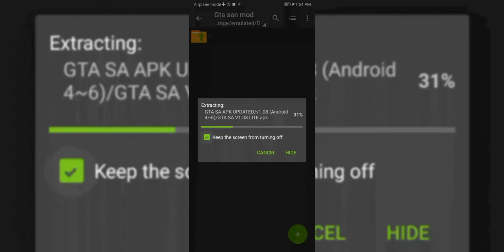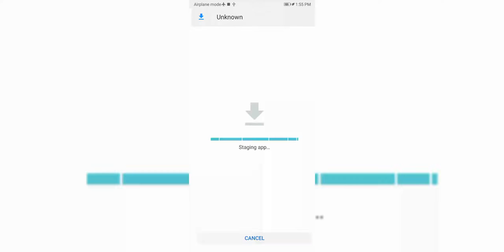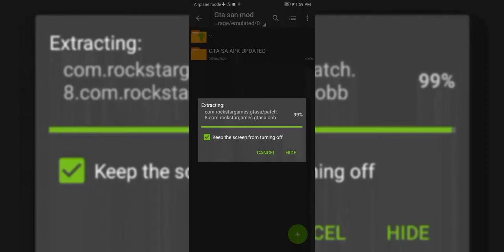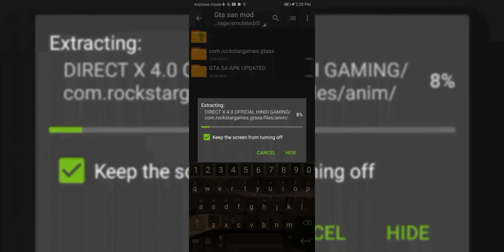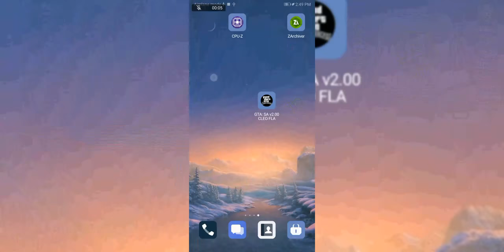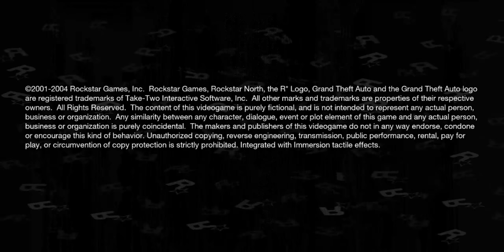GTA SAN ANDREAS REALISTIC GRAPHICS MODPACK || ALL ANDRIOD DEVICE SUPPORTED || DIRECTX 4.0 MEDIAFIRE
TOPIC -
High Graphics Cars ModPack for gta san andreas
DIRECTX 4.0 REALISTIC GRAPHICS MODPACK
REALISTIC GRAPHICS Bikes mod pack for gta san andreas
REALISTIC GRAPHICS cars gta sa Android 12
REALISTIC GRAPHICS bikes for gta sa Android 12
REALISTIC GRAPHICS cars bikes modpack for gta san andreas mobile
high graphics indian cars modpack for gta san andreas Android
ultra graphics indian modpack Android
gta sa india modpack for android 12
gta 6 graphics mod for Android
gta 5 graphics mod for Android
gta san Andreas gta5 graphics mode
gta san Andreas Android 12 no crash
gta san andreas graphics mod for Android 12
gta 5 graphics mod for gta san Andreas Android
new graphics mod for gta san andreas Android
gta 5 graphics mod Android
TAGS ▶
gta remastered.
gta san andreas android.
gta san andreas remastered ps5
gta sa android remastered.
gta sa android remastered v2.
gta san andreas remastered android.
gta sa android mod.
gta sa android graphics mod.
remastered gta sa v2 2020 | low end android.
gta sa grabphics hd android.
low end phone gta sa v mod.
gta san andreas remastered.
gta sa remastered android 2021.
gta india android
gta sa remastered download for android.gta sa mod 2020.
gta sa ramastered android.
gta sa mod ramastered android.
Gta 5 Ultra HD Graphics Modpack for Gta sa Android
ultra graphics mod for gta sa android.
hd graphics mod for gta sa android.
gta sa android graphics modpack.
realistic graphics modpack gta sa android.
gta sa direct x2.0 modpack android.
gta v enb graphics mod gta sa android
timecyc gta sa android.
mod graphics redux gta sa android.
gta 5 graphics mod for gta sa android.
gta 5.
modpack gta sa android.
gta 5 android.
gta sa v graphics mod android.
gta sa.
gta sa android directx 2.0.
gta v full modpack on gta sa android.
gta sa directx android.
gta sa android,gta 5 android,gta sa lite modpack gta 5,
modpack gta 5,cara download gta sa android,
gta sa lite modpack gta 4,
cara download gta 5 android,
cara download gta sa android modding guruji
(Hashtag)